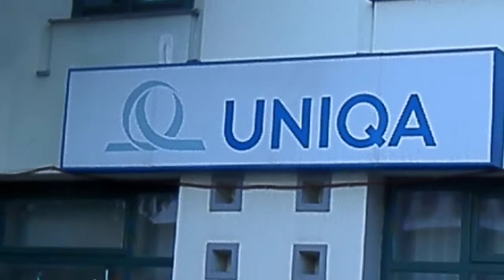Krisnás felvonulás Kecskeméten 2014.08.18.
főtéri vonulás. Ludas-tó csapat tánca